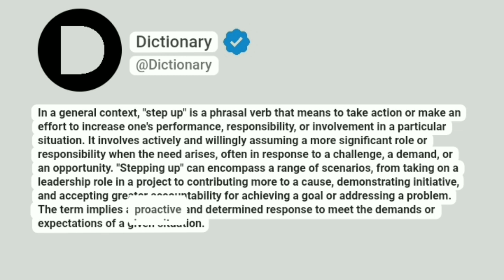Step up Meaning In English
In a general context, "step up" is a phrasal verb that means to take action or make an effort to increase one's performance, responsibility, or involvement in a particular situation. It involves actively and willingly assuming a more significant role or responsibility when the need arises, often in response to a challenge, a demand, or an opportunity. "Stepping up" can encompass a range of scenarios, from taking on a leadership role in a project to contributing more to a cause, demonstrating initiative, and accepting greater accountability for achieving a goal or addressing a problem. The term implies a proactive and determined response to meet the demands or expectations of a given situation.